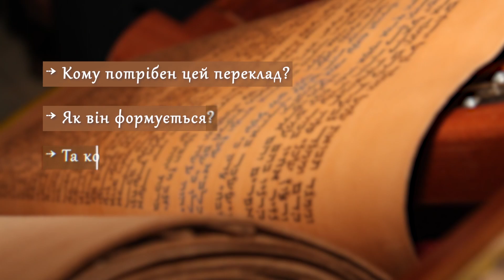Тора Українською | Говоримо з Велвелом Черніним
Оскільки більшість євреїв в діаспорі не володіють івритом, вони читають Тору в перекладі, і в українських синагогах користуються російським перекладом. Але з переходом українського суспільства після початку цієї війни на українську мову постало питання і про український переклад Тори. Хто це може зробити? Як це треба робити? І який сенс в перекладі Тори українською? Дивіться про це в інтерв'ю з доктором філології, поетом та перекладачем Велвелом Черніним.***